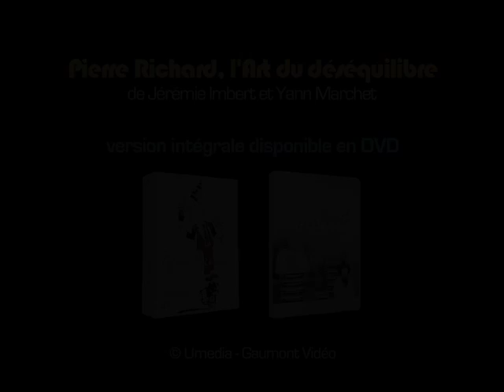Pierre Richard, l'Art du Déséquilibre - Hommage à Mireille Darc (1938 - 2017)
Mireille Darc nous a quittés le 28 août 2017 à l'âge de 79 ans. Pour lui rendre hommage, voici un extrait du film de Jérémie Imbert et Yann Marchet "Pierre Richard, l'Art du Déséquilibre" dans lequel on la retrouve en 2005 aux côtés de Pierre Richard.

Ce documentaire apporte un éclairage sur l'originalité et la spécificité de l'acteur-auteur Pierre Richard, synthèse improbable du muet et du parlant, héritier de Buster Keaton pour la gestuelle et l'expression du corps, et de Groucho Marx pour les jeux de mots et le burlesque verbal. Conçu comme un voyage à l'intérieur de l'univers de Pierre Richard, "L'art du déséquilibre" permet de mieux comprendre sa démarche, sa méthode d'acteur, de réalisateur et de gagman. A travers de nombreux témoignages, extraits de films et documents d'archives, voici dressé le portrait d'un des derniers grands burlesques.